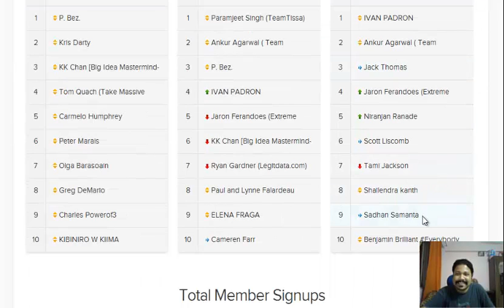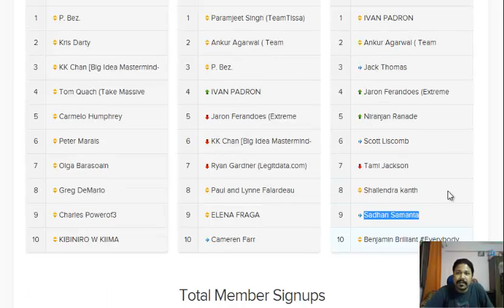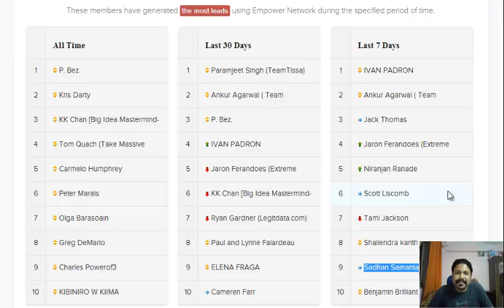Top 10 on EN Leaderboard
- Hitting targets is one thing and reaching the Leaderboard is totally a different experience!